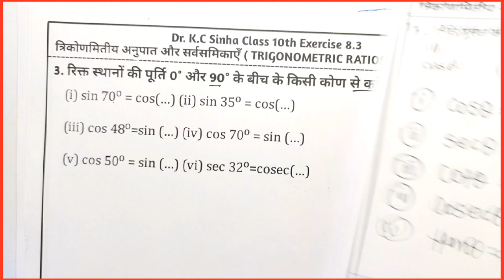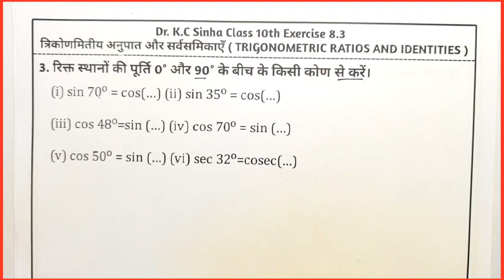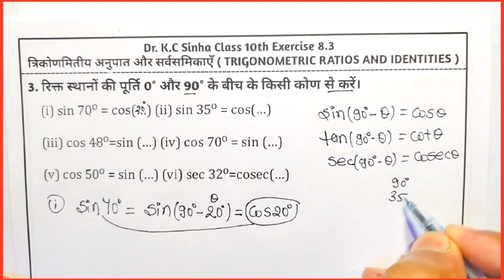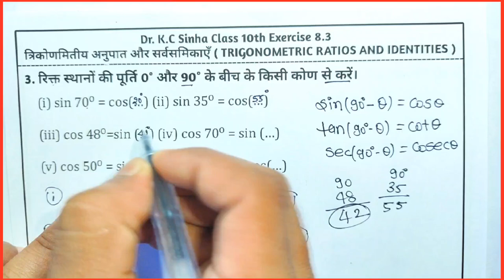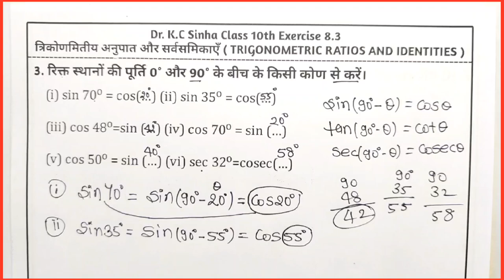Kc Sinha Class 10 Ex 8.3 Solutions Q3 | Dr. K.C Sinha Class 10 Exercise 8.3 Q3